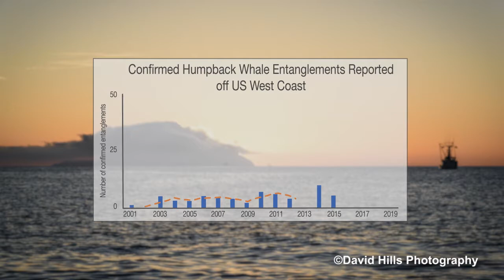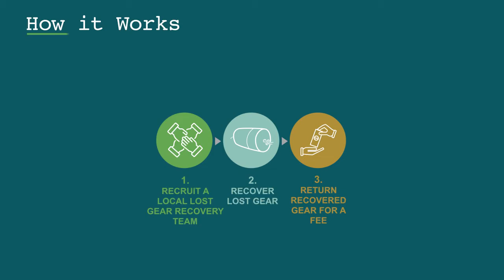Cleaning Up the Ocean and Keeping Whales Safe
TNC Fisheries Project Director Jenn Humberstone and fishing industry partner Lisa Damrosch dive into a new lost gear recovery program that helps crab fishermen keep whales safe.

Crab pots can also get lost, especially during stormy weather. In some years, this means that thousands of pots are left in the ocean, putting whales at risk of entanglement. Working with partners at the McClintock Lab at UCSB and in the fishing industry, the Conservancy has developed a tool and an innovative business model helping fishermen retrieve lost crab gear for a payment before the ropes can snag a whale. Recovered gear is returned to its owner for a fee, providing revenue that allows each port to sustain operations year after year.